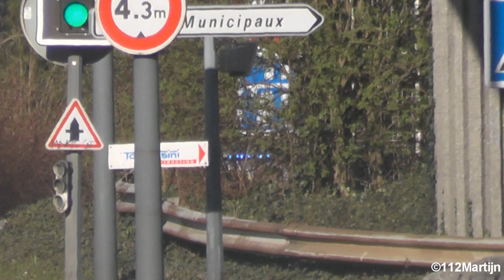SAMU/SMUR en Ambulances met spoed van en naar ziekenhuis CHU de Lille Frankrijk! - 24/03/2019 (404)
(24/03/2019) - SAMU/SMUR en Ambulances met spoed van en naar ziekenhuis CHU de Lille Frankrijk!

Gefilmd door: Quincy & Rens

Video 1: SMUR 1 Lille.
Video 2: Ziekenwagen Brandweer SDIS Nord.
Video 3: Contact Ambulance.
Video 4: Ambulance Vital.
Video 5: Ziekenwagen Brandweer SDIS Nord + SMUR Tourcoing.
Video 6: Ziekenwagen Brandweer SDIS Nord + SMUR 1 Lille.
Video 7+8: Flash Ambulance.
Video 9: SMUR Tourcoing.
Video 10: Ziekenwagen Brandweer SDIS Nord.
Video 11: SAMU (Ambulance de reanimation) SMUR Arras.
Video 12: Ambulance de France.
Video 13: Ambulance Éclair.
Video 14: Lys Ambulance.
Video 15: SAMU (Ambulance de reanimation) SMUR Arras.
Video 16: Ambulance Lille-Centre.
Video 17: Ambulance Éclair.
Video 18: Ziekenwagen Brandweer SDIS Nord.
Video 19: Ambulance Cantonales.
Video 20: Ambulance Lille-Centre.
Video 21: Ambulance Union Libercourt.
Video 22: Allo Ambulance.
Video 23: Ziekenwagen Brandweer SDIS Nord + SMUR 3 Lille.
Video 24: SAMU SMUR 10 Lille.
Video 25: SMUR 5 Lille.
Video 26: Allo Ambulance.
Video 27: SAMU (Ambulance de reanimation) SMUR Arras.

© 112Martijn